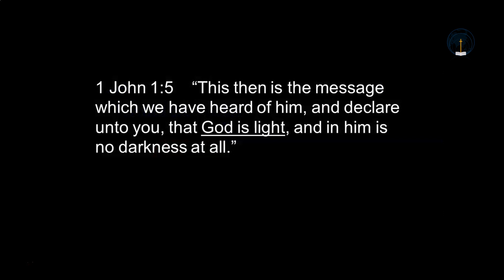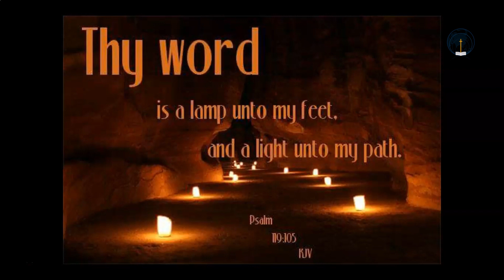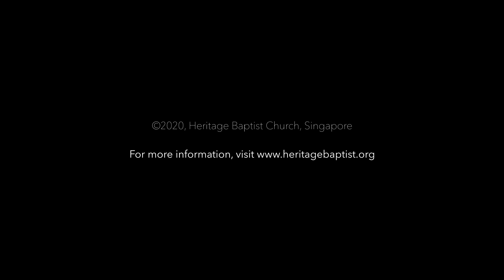The Bible - Like Light! - Ps. Yip Meng Fai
In this dark world, we have a light to guide us. Find out more with Ps. Meng Fai!